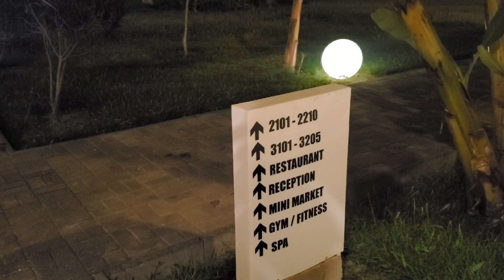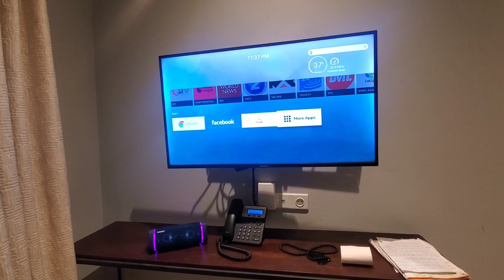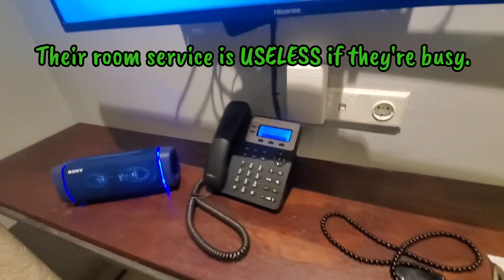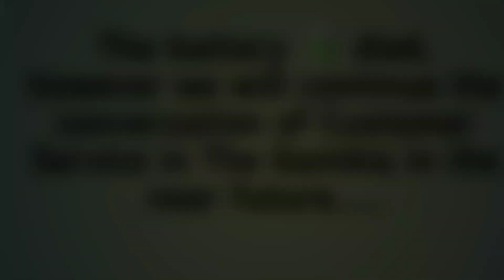Sunprime Tamala Beach Resort Hotel Tour in The Gambia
Today, we show a tour of Gambian-owned Sunprime Tamala Hotel through our lense!

Our Facebook Page "The Mandinka Family"

We have NOT authorized your use of OUR work for commercial purposes, private and public, therefore as copyright owners, we demand that you immediately cease and desist from using and permitting any third party to use this work
©️ The Mandinka Family

Don't forget Black Love is Black Power✊🏾

Cameroonian artist singing is MC Zogho, IG@mc_zogho